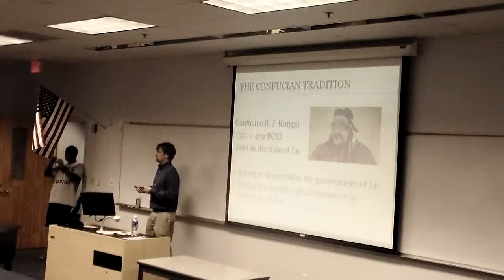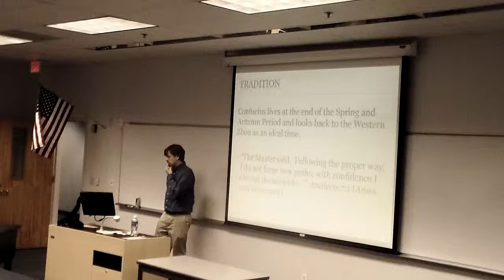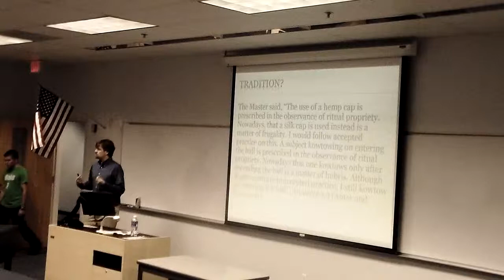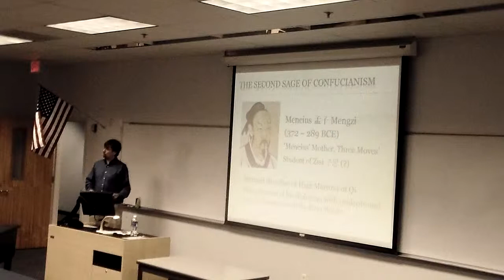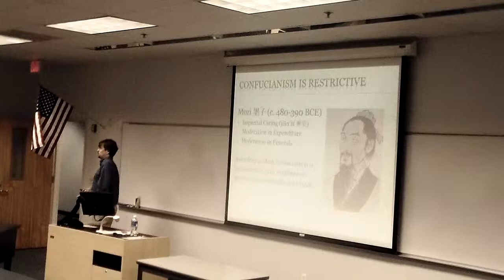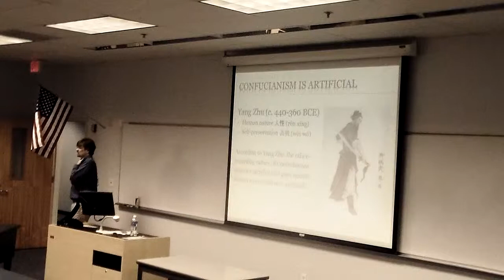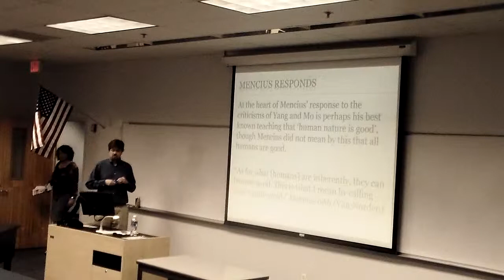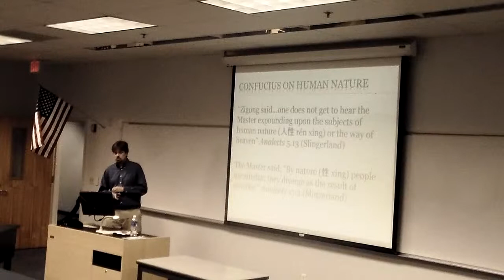Mencius, Cultivation, and the Confucian Tradition - Part I